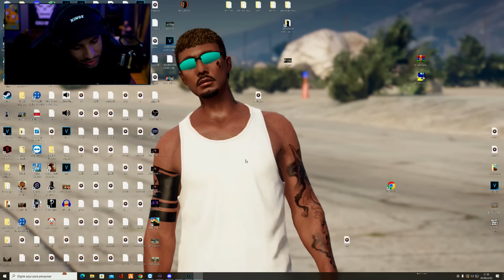PIUZINHO DEU FUGA DOS TELADORES NO GTA MTA !!!